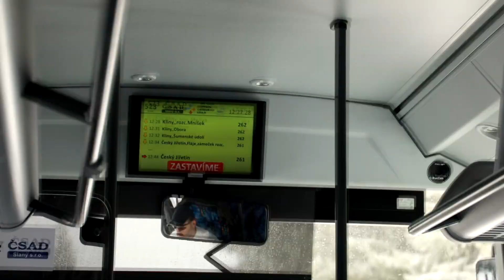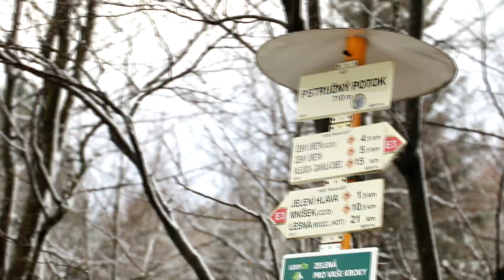Zámeček Lichtenwald / FotoDay #21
Technika:
 - Canon 200d + (Canon 18-55mm STM, Canon 55-250mm STM, Canon 50mm f/1.8 STM)
 - Canon EOS 5D Mak IV + (Canon 24-105mm STM)
 - Lenovo G50-80